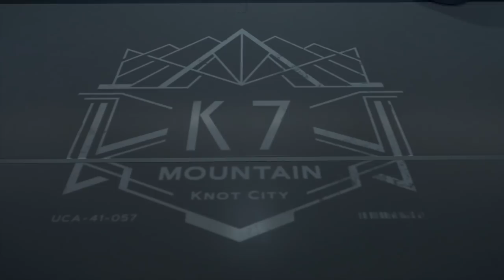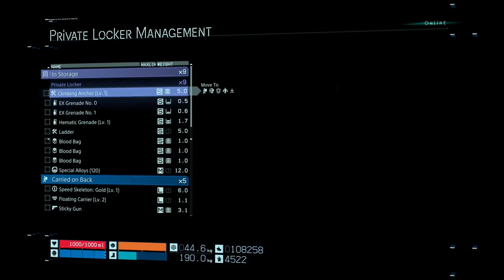Pizza & Sticky Guns - Let's Play Death Stranding Blind Part 50 - PS4 Pro Gameplay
Let's play Death Stranding on PS4 Pro! In part 50 of this gameplay/playthrough, Sam Porter Bridges delivers a fourth pizza and retrieves Sticky Guns.
► More Death Stranding (playlist) | If you enjoyed the video, consider leaving a like and/or comment as support!

► Death Stranding

Developer: Kojima Productions
Publisher: Sony Interactive Entertainment (console) / 505 Games (PC)

► Death Stranding Story Synopsis